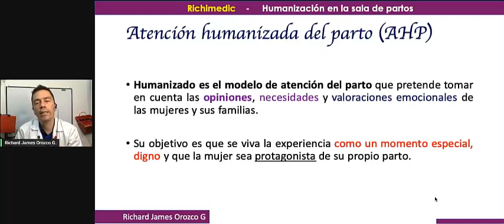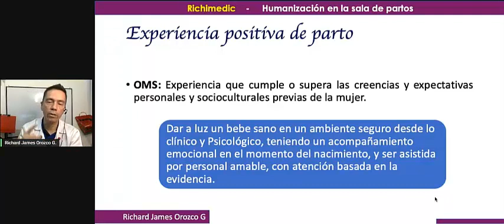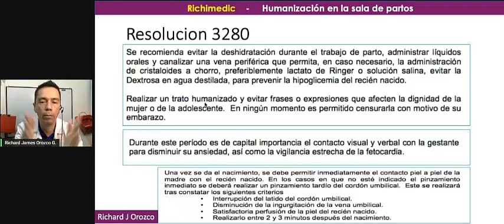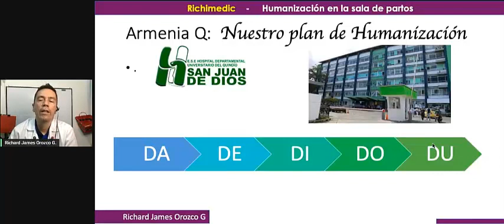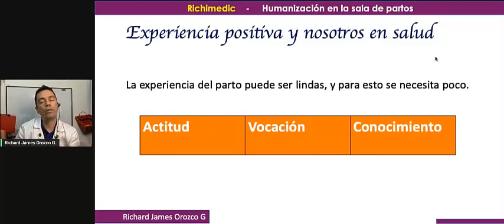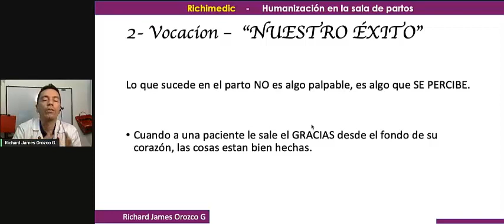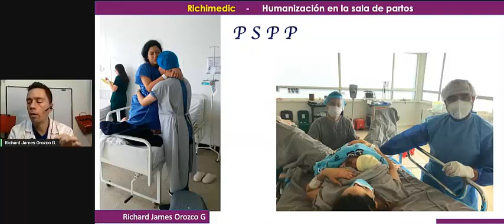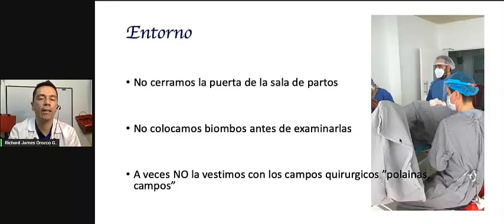Dr. Richard Orozco - Atención del Parto bajo parámetros de respeto y humanización.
VIII Simposio de actualización en obstetricia y ginecología para enfermería